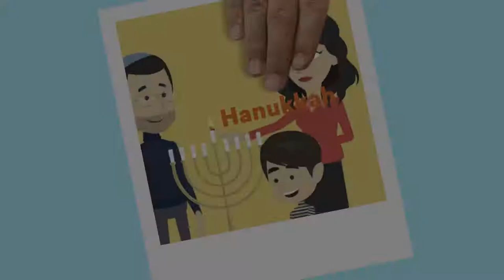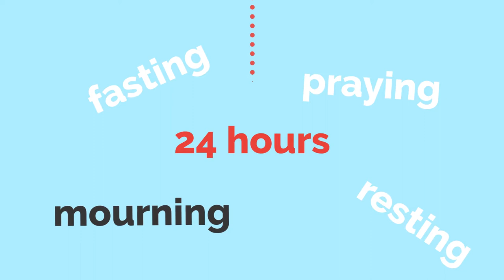Jewish High Holidays Explained The High Holy Days | World of 2D Animation